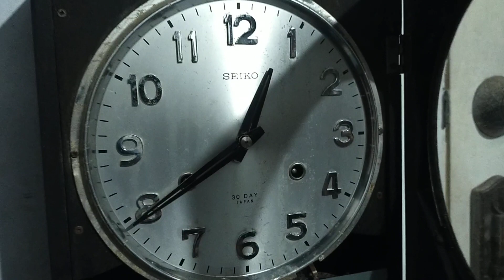jam bandul kayu seiko tua kuno unik antik not junghans mauthe kienzle fiag